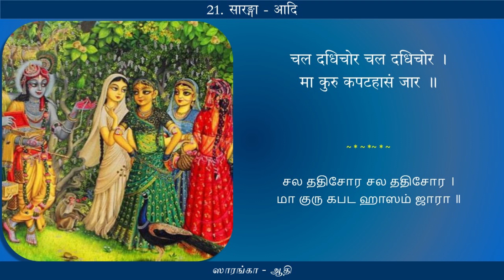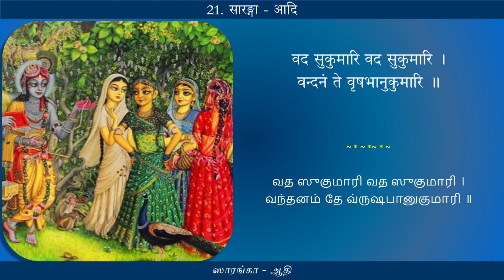Radhika Shatakam 021 | Shithilithakeki | Saranga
Song 21: Shithilithakeki
Ragam:  Saranga
Talam: Adi
Composed by: Sri Sri Krishnapremi Swamigal